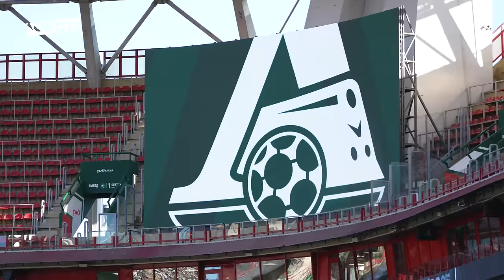Летние сборы 2024 | LokoLive матч с «Балтикой»